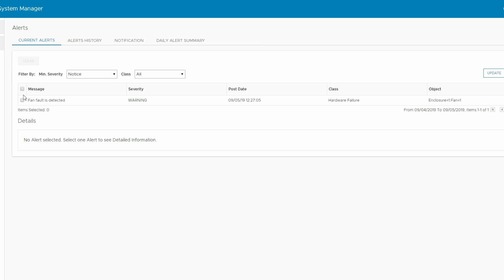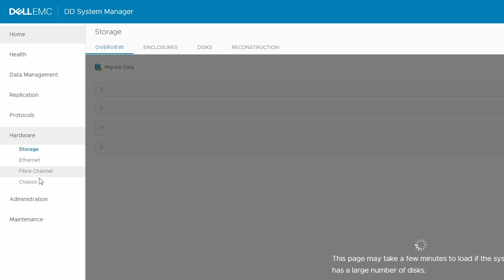PowerProtect DD - Replace Fan on DD9900 System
In this video we cover the process of replacing a failed Fan on a Power Protect Data Domain 9900 system.